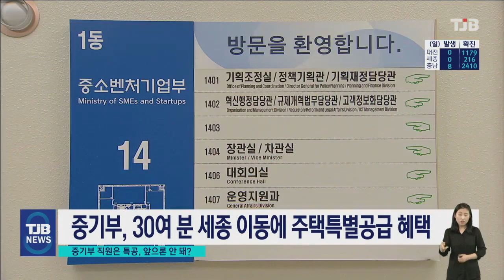중기부 직원들은 특공 받고, 그 다음부턴 안돼?｜ TJB 대전·충남·세종뉴스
【 앵커멘트 】

대전에 있는 중기부가
30여분 거리인
세종으로 이전하는 것처럼,
비수도권의 공공기관 이전은
별도의 법령이 없어
주무부처 협의로만
결정된다는 사실, 알고 계십니까?

게다가 직원들은
주택특별공급 대상에
포함돼 혜택을 받는데,
정부가 앞으로 개선하겠다지만
중기부 직원들까지는 포함돼
형평성 논란이 일고 있습니다.

서울방송센터 김석민 기잡니다.